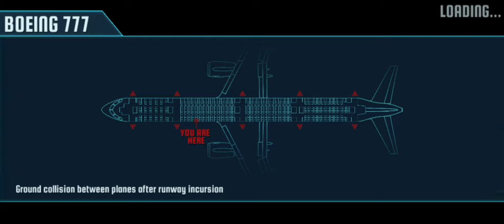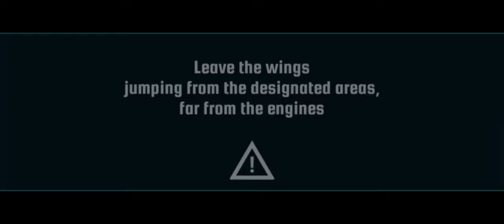The World's Worst Airline! (Prepare For Impact)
In this video, I go on a plane that keeps crashing and I have to try and survive. We had multiple scenarios like water landing, collision, and even fumes in the cabin.
You may create shorts of this video.